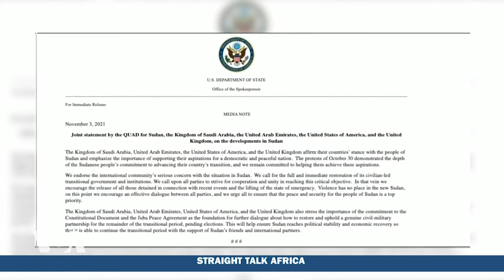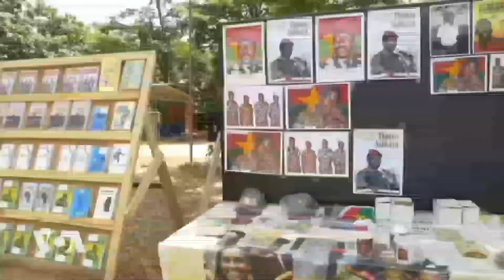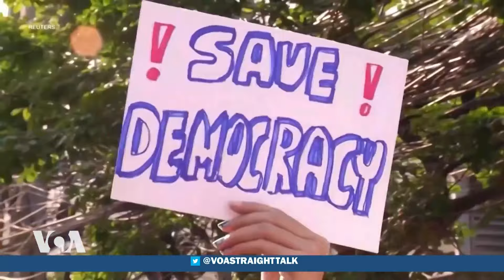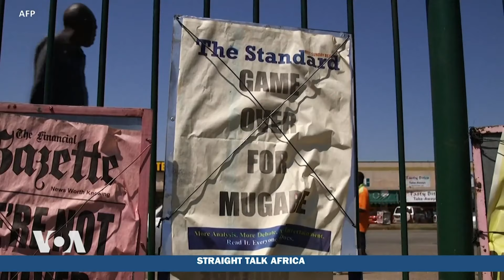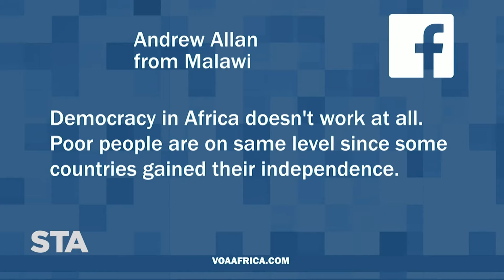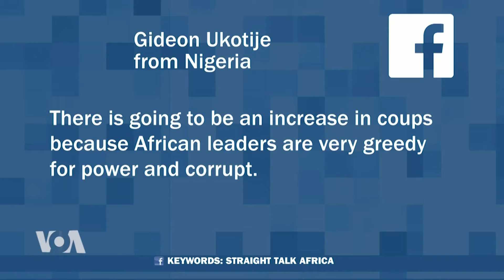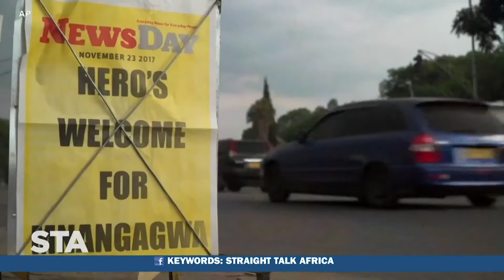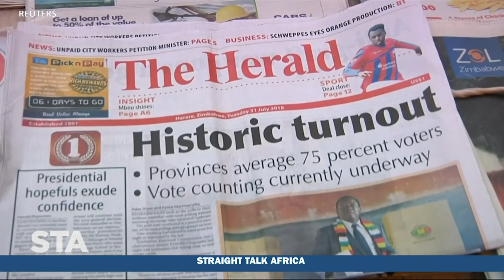STRAIGHT TALK AFRICA: ARE MILITARY COUPS BACK IN AFRICA?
Host Haydé Adams looks at coup d’états on the continent and asks are military power grabs making a comeback? From Sudan and Chad, Guinea and Mali we’ll look at the causes and consequences of the latest series of takeovers, and attempted coups in African countries.